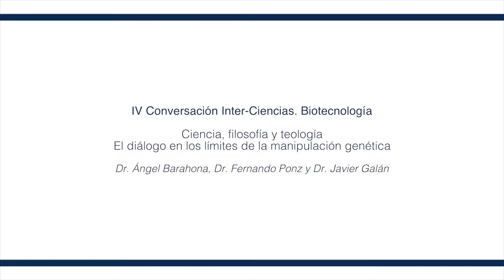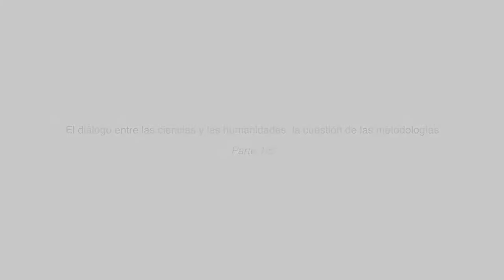Ciencia, filosofía y teología. Parte 1/5. El diálogo entre las ciencias y las humanidades...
...La cuestión de las metodologías

IV Conversación Inter Ciencia. Accede a la lista de reproducción completa con el siguiente enlace: